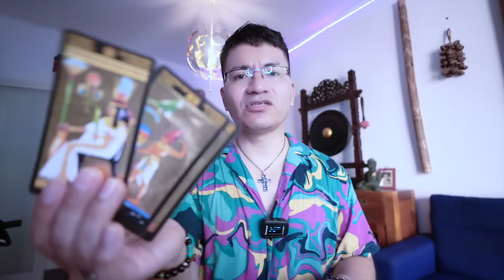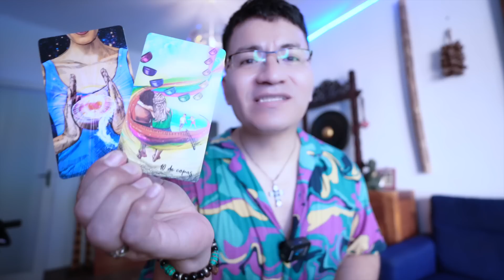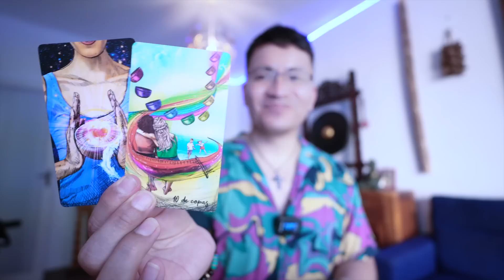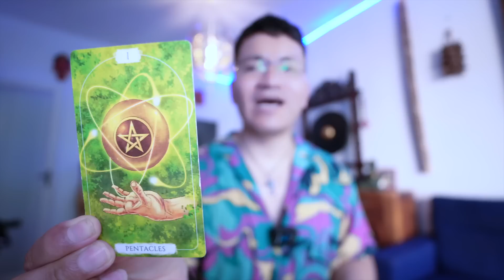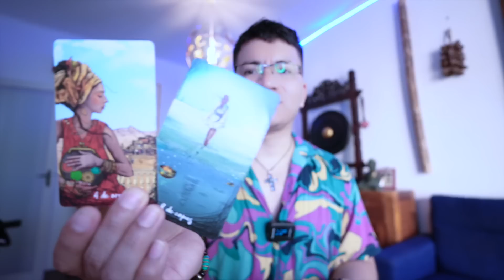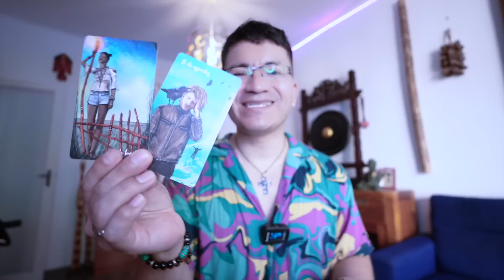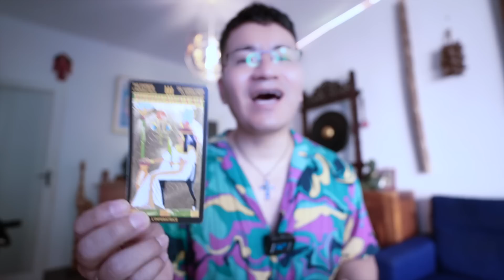CAPRICORNIO ♑️ BONUS❤️💋LO QUE TANTO DESEAS EN LA VIDA LLEGARA ⁉️‼️ EMPIEZA EL CAMBIO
DONACIONES

INSTAGRAN